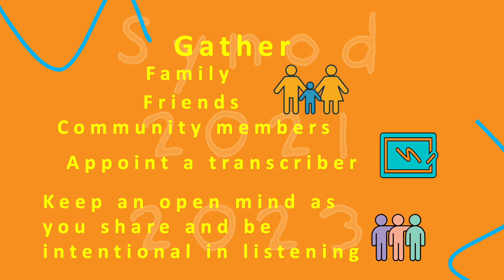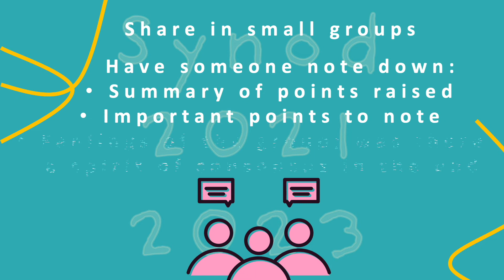Synod 2021- 2023: How to Take Part in the Synodal Process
Synodality is the “way” of being Church. Pope Francis says it is the “path… which God expects of the Church of the third millennium.” The Synod preparatory documents describe this way or path as one where the faithful journey together and reflect together on how the Church can live communion, achieve participation and open itself to the mission as the pilgrim and missionary People of God, especially in the complexity of the world situation today.

Catholics all over the world are invited to journey together in a way that allows the whole Church to listen to each other’s faith experiences, joys and challenges. This way is known as the Synod. It calls on us to pray and reflect, then shares and listen to what God’s Will might be for the Church going forward.

This process of listening is not a garnering of opinions, a survey or a problem-solving forum, but it is one of mutual listening with a view on how we can better hear God’s voice through the dialogues we have.

Learn how to take part in the Synodal Process in this video to learn more about it.

• Production and Webcasting by staff and volunteers of the Archdiocesan Synodal Committee (Singapore); and the Communications Office, Archbishop's Office, Roman Catholic Archdiocese of Singapore